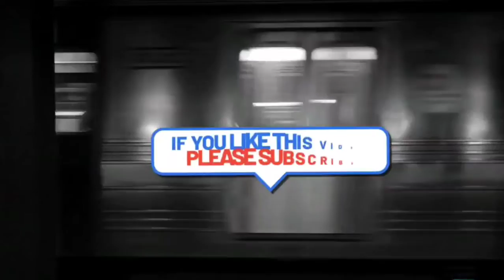Instrumental Beat (New Block)